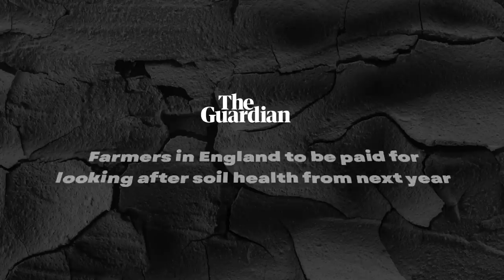Sadhguru in 2022: Life on the Edge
Inner Engineering

Sadhguru app